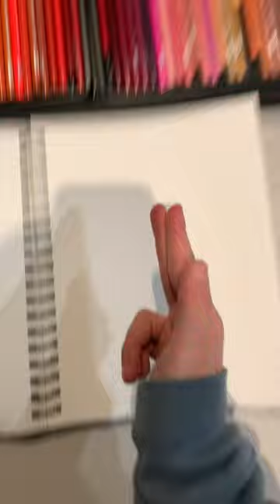I drew Peter Parker!! art coloredpencil spiderman ￼